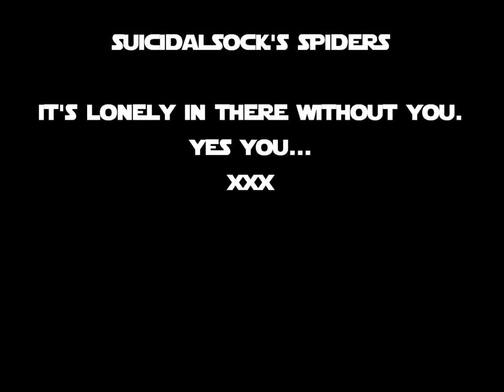Tarantula Feeding Video 10/01/13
I swear nearly all my T's are in pre-moult! Hardley any eating! And the ones that do, eat off camera! Boo! Ah well, heres what I got :)